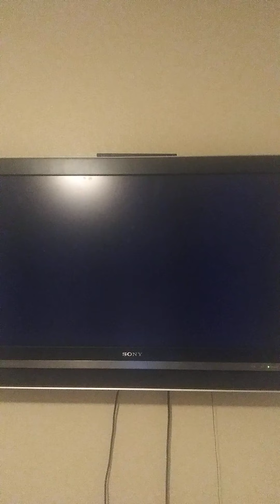Mario Kart Wii December 5th 2021